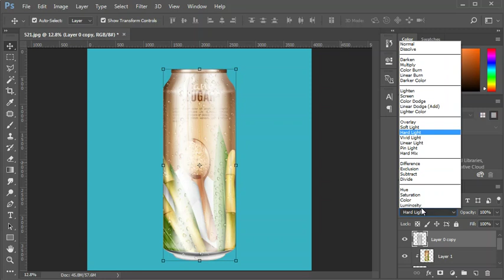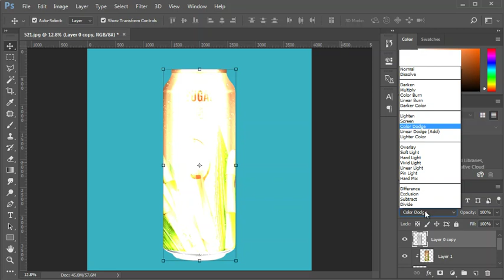How to create Mockup | Cane Mockup | Packaging Design in photoshop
In this video, I have shown how to create Mockup | Cane Mockup | Packaging Design tutorial in photoshop, this is an easy Photoshop tutorial you can also have fun with your pictures by using this method I hope you guys like it!